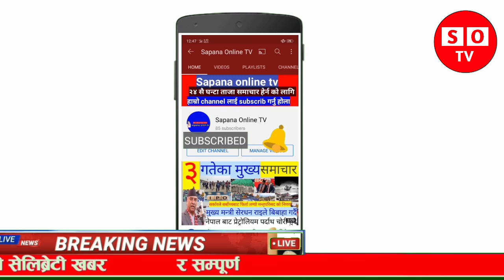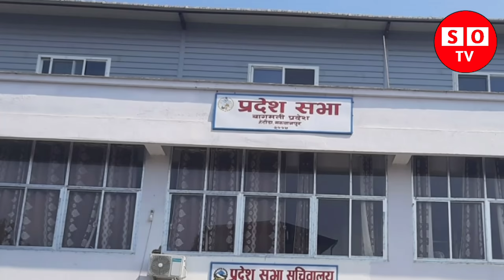news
🔴OMG भर्खरै प्रधानमन्त्री ओलि इन्डियन दलाल भएको पत्ता लाग्दा ढु`ङ्गा हाना,हान ६ नेताका टाउका फुटे